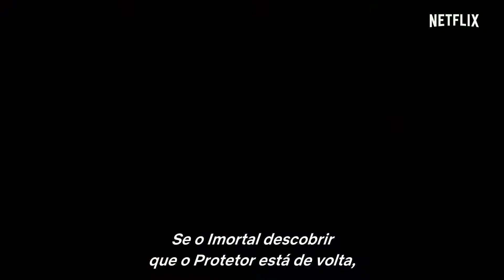O Último Guardião _ Trailer oficial _ Netflix_Full-HD